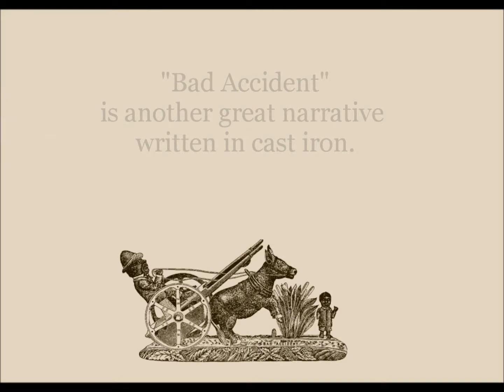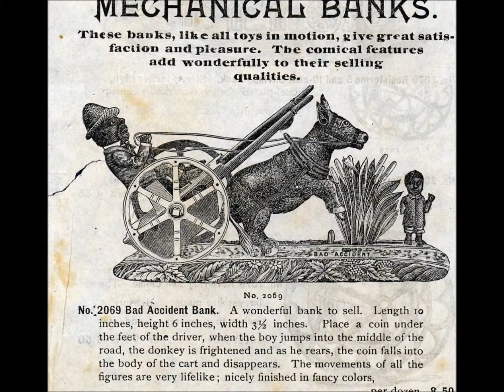Bad Accident Mechanical Bank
This is a James D. Capron reproduction of an original bank produced by the J. & E. Stevens Company.  The "Bad Accident" mechanical bank is one of the most highly sought after in the series.  It sold for $0.65 in 1901, and surviving examples today fetch many thousands of dollars.